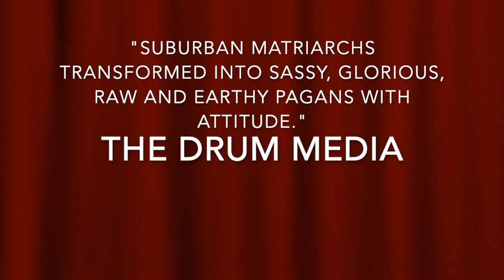Joys of the Women Trailer @New Farm Cinemas 1st July 2023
Join us in celebrating the 30th anniversary of The Joys of the Women (Le gioie delle donne) film with a special screening of the documentary that captured the story of the Joys of the Women choir, their members rich stories and the passion of its musical director and ARIA award-winning singer/songwriter, Kavisha Mazzella. The screening will be followed by a Q&A session with Kavisha and acclaimed filmmaker Franco Di Chiera as well as an unmissable performance from Kavisha and an Italian folk band Zumpa.